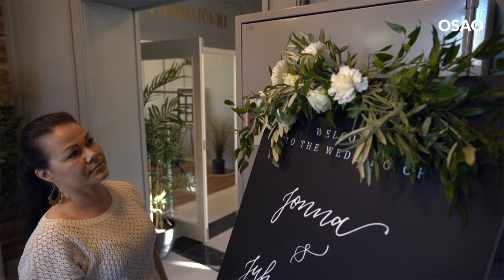Yrittäjä Mia Myllymäki toteutti unelmansa kätilöstä floristiksi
Mia Myllymäki kertoo urapolkunsa kätilöstä floristiikan ammattilaiseksi ja yrittäjäksi. Mia opiskeli oppisopimuksella floristiksi omassa UnelMia-yrityksessään.

Miia on OSAOn ehdokas vuoden 2022 yrittäjä-oppisopimusopiskelijaksi. Suomen oppisopimusosaajat ry palkitsee oppisopimusviikon yhteydessä palkitsee ansioituneita oppisopimusopiskelijoita, yrittäjä-oppisopimusopiskelijan, työnantajia, työpaikkaohjaajan ja mentorin.